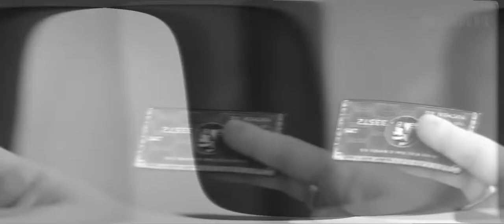終極筆記砸新月飯店特輯